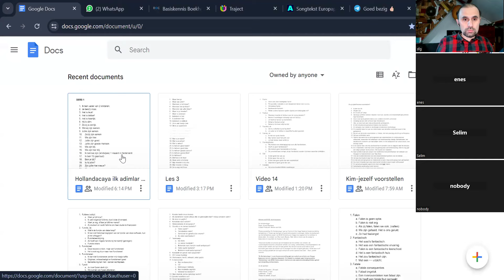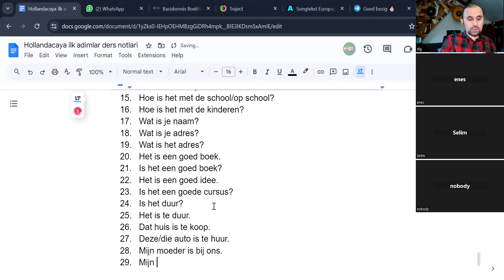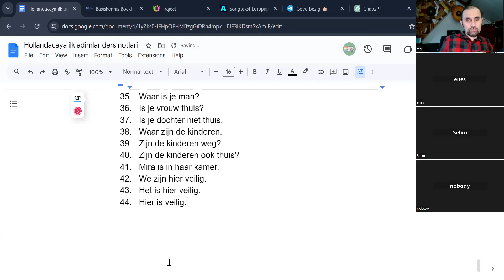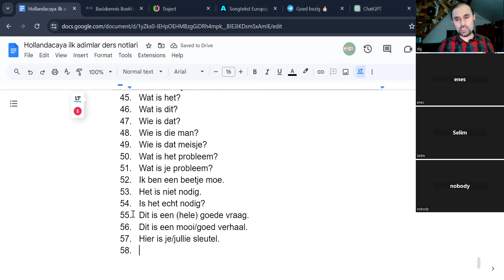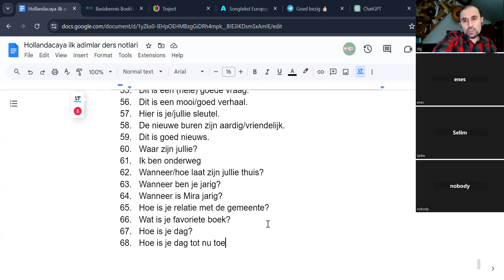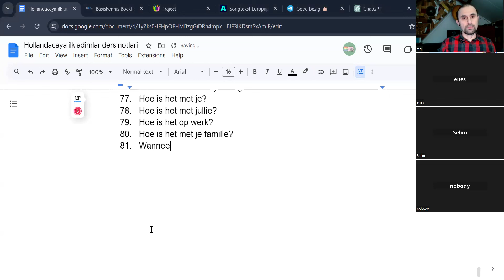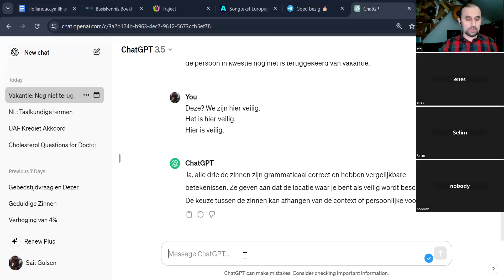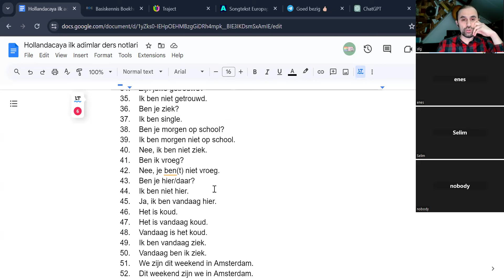Hollandaca Konuşma Atölyesi Bölüm 1: İlk Adımlar - 3 [Temel Yapılar]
Super bir alistirma

Bu yeni video serisinde, başlangıç seviyesindeki en temel konular üzerinde duracağız. Amacımız, kanalda yer alan 115 bölümlük video serisine daha yumuşak bir geçiş yapmak. Dersleri ülkeye henüz birkaç hafta önce gelen ve henüz ciddi bir şekilde dil çalışmaya başlamamış bir aileyle yapıyoruz. İki sene önce derslere başladığımızda bazı konuları heyecanla hızlı geçmiş olabiliriz, şimdi en başa dönüp temelleri sağlamlaştırmak istiyoruz (özellikle daha ağır ilerleyen (mustakbel) takipçilerimiz için). Bu sekilde mevcut derslere köprü kurmayı hedefliyoruz. Daha ileri seviyedekiler icin de guzel bir tekrar olur elbette. Dileyen herkesi beklerim. Selamlar, Sait

Waar ben je?
Waar is jouw huis?
Waar zijn jullie?
Wanneer ben je klaar?
Wanneer zijn jullie klaar? Ne zaman hazir olursunuz?
Wanneer is ze klaar?
Waar is je moeder?
Waar is iedereen?
Iedereen is hier.
Ze is een beetje ziek.
Dit is spannend.
Hoe is het met je?
Hoe is het met je vader?
Hoe is het met de school/op school?
Hoe is het met de kinderen?
Wat is je naam?
Wat is je adres?
Wat is het adres?
Het is een goed boek.
Is het een goed boek?
Het is een goed idee.
Is het een goede cursus?
Is het duur?
Het is te duur.
Dat huis is te koop.
Deze/die auto is te huur.
Mijn moeder is bij ons.
Mijn moeder is terug.
Ze is nog niet thuis.
Is je moeder weg?
Zij is weg.
De kans is voorbij.
Ze is nog niet terug van vakantie.
Waar is je man?
Is je vrouw thuis?
Is je dochter niet thuis.
Waar zijn de kinderen.
Zijn de kinderen weg?
Zijn de kinderen ook thuis?
Mira is in haar kamer.
We zijn hier veilig.
Het is hier veilig.
Hier is veilig.
Wat is het?
Wat is dit?
Wie is dat?
Wie is die man?
Wie is dat meisje?
Wat is het probleem?
Wat is je probleem?
Ik ben een beetje moe.
Het is niet nodig.
Is het echt nodig?
Dit is een (hele) goede vraag.
Dit is een mooi/goed verhaal.
Hier is je/jullie sleutel.
De nieuwe buren zijn aardig/vriendelijk.
Dit is goed nieuws.
Waar zijn jullie?
Ik ben onderweg.
Wanneer/hoe laat zijn jullie thuis?
Wanneer ben je jarig?
Wanneer is Mira jarig?
Hoe is je relatie met de gemeente?
Wat is je favoriete boek?
Hoe is je dag?
Hoe is je dag tot nu toe?
Hoe was je weekend?
Wat zijn je hobby’s?
Hoe laat is het?
Hoe oud ben je?
Hoe oud is je moeder?
Wat is je leeftijd?
Waarom ben je hier?
Wanneer is haar verjaardag?
Hoe is het met jullie?
Hoe is het op werk?
Hoe is het met je familie?
Wanneer is het Suikerfeest?
Waar is mijn sleutel?
Waar is de WC?
Waar is het toilet?
Wat is haar naam?
Is het een interessant boek?
Is hij een goede kok?
Ben je moe?
Het is een mooi huis.
Je bent heel vriendelijk.
Mijn collega’s zijn heel erg aardig.
Mijn klasgenoten zijn heel erg vriendelijk.
Wat is je verhaal?
Het is een lang verhaal.
Het was snel.
We zijn klaar.
We zijn snel klaar.
Wanneer is de volgende les?
We zijn eigenlijk nog niet klaar.
Dit is de laatste zin.